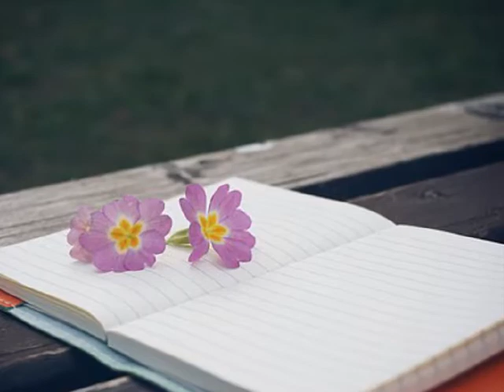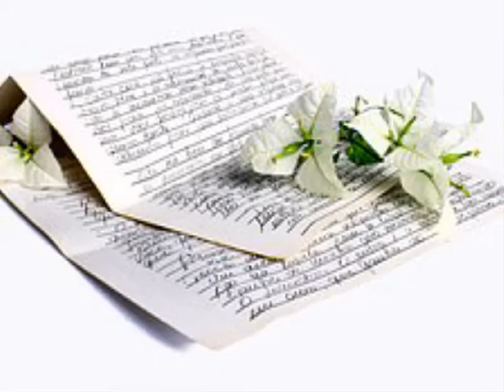제로지(Zero-G) ['99 기다리지마] 변명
니가 떠난 그날 이후로 홀로 지세우는 나날들

내가 존재하는 이유를 너에게 찾았어

그저 같은 하늘 아래서 나아닌 딴사람 이라도

니 숨결 느낄 수 있다면 그걸로 괜잖지만

내 마음속에 슬픔들은 난 어떻 하라고

지금껏 내게 말한건 다 거짓 이었니 뭐라고 변명해봐

날 쉽게 잊겠니 사랑하긴 했니 나에게 돌아올거니 떠나지마

날 떠나갔어도 보내진 않았어 어쩌면 잠시날 떠난거야 기다릴게

내게 남은 사랑 있다고 혼자 생각 할순 없잖아

그래도 내게로 온다면 널 위해 남겨둘게

내 마음속에 슬픔들은 난 어떻 하라고 지금껏 내게 말한건

다 거짓이었니 뭐하고 변명해봐